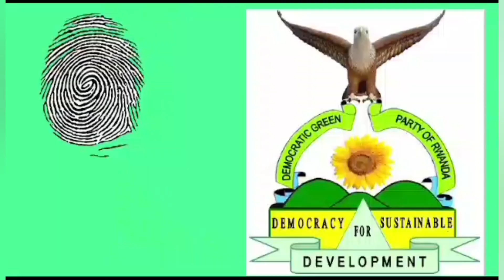Habineza Frank yatuwe ibibazo n'abaturage ba Gisagara harimo nibimaze imyaka 20 abizeza kubikemura